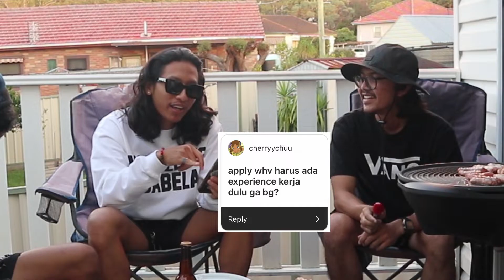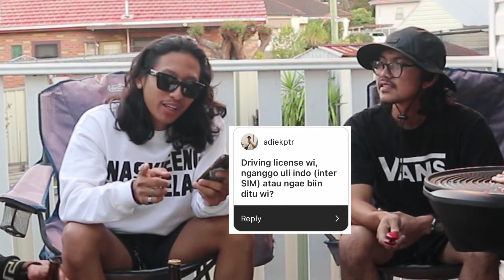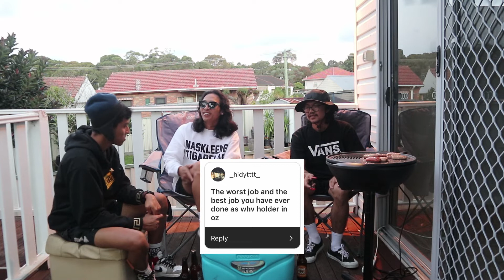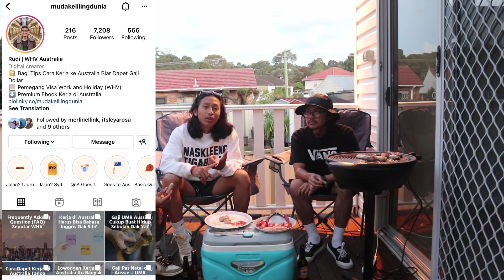Q&A TENTANG WORKING HOLIDAY VISA AUSTRALIA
Terimakasih banyak yang sudah menonton :)
Semoga bermanfaat yaa
Ini link penting untuk kalian :
Group Facebook Working Holiday Visa Australia
Group name : The Rock
Cek Instagramnya Muda Keliling Dunia
Semua orang diatas sangat informatif jadi biar kalian gak bingung lagi
SEMAGATTTTTT :)